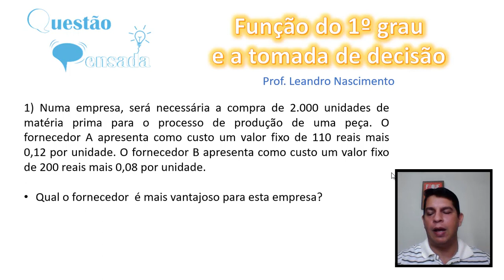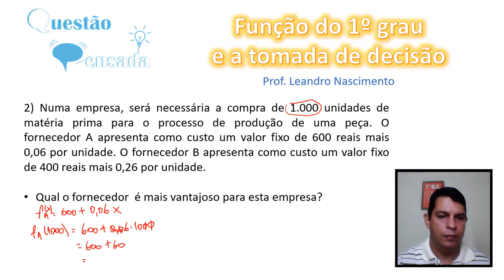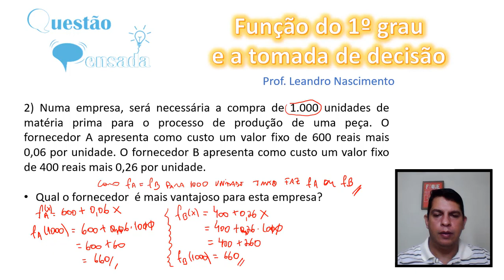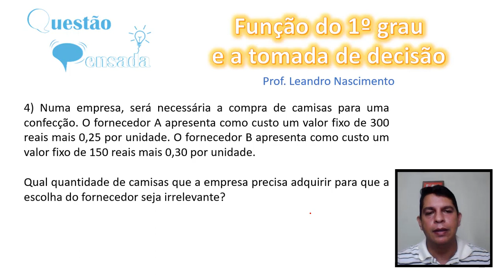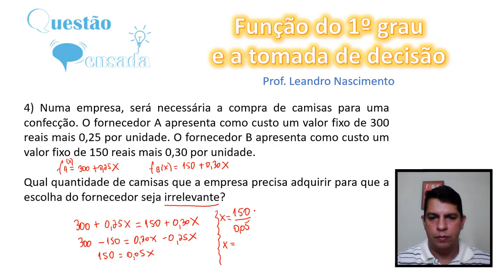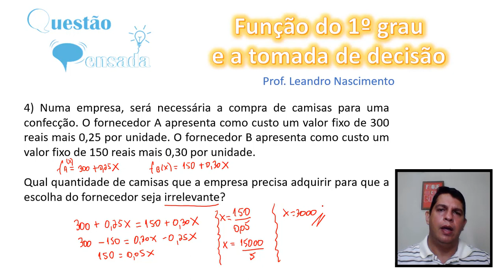Função do 1o grau e a tomada de decisão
Questões que podem aparecer no cotidiano de uma empresa que envolvem o conhecimento de função do 1º grau também conhecida como função afim.